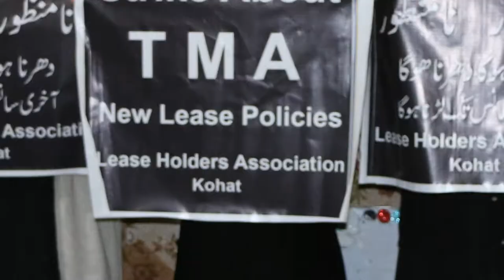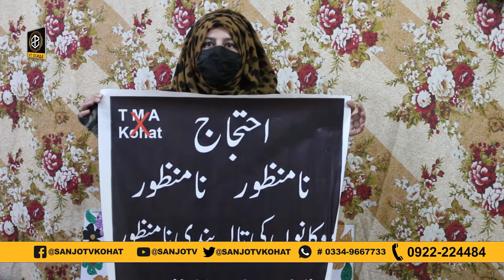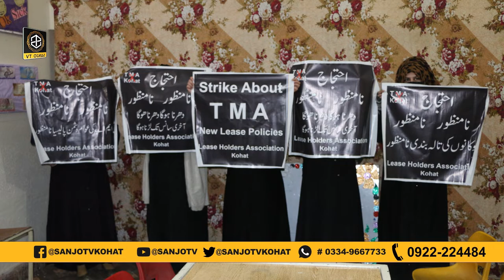Kohat City | TMA Kohat |Kohat News Kohat | TMA Lease Issue | Sanjo Tv Kohat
گزشتہ شب دی سٹی ایجوکیٹر سکول میں کوہاٹ ٹی۔ایم۔اے کی جانب سے نئے پالیسیوں  اور دکانوں کو سیل کرنے کے خلاف احتجاج ریکارڈ کیا گیا ۔جس میں کثیر تعداد میں پراپرٹی لیز مالکان نے شرکت کیں ۔احتجاج میں ایم پی اے ضیا اللہ خان بنگش نے تمام شرکا کے مطالبات سن کر یہ وعدہ کیا کہ انشا اللہ اس ایشو پر اسمبلی میں کوہاٹ کی رہنمائی کرونگا مزید دکیھں اس رپورٹ میں۔

Breaking News, Sports, Entertainment and Religious at one place Only On SANJO TV KOHAT

Pakistan News
Islamabad News
Peshawar News
Karachi News
Lahore News
Quetta News
karchi News
Kohat News
Karak News
Hangu News
Sanjo Tv News
Swat News
Murree News
Shangla News
Lachi News
KPK News
KPK

All Audio & Video is Copyright Property Of SANJO TV

SANJO TV  Everything Related To News, Current Affairs, Entertainment and Information.